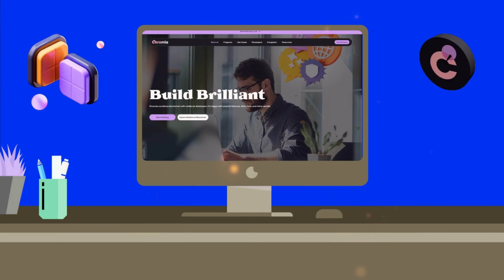CHROMIA ПРОМО РОЛИК💥